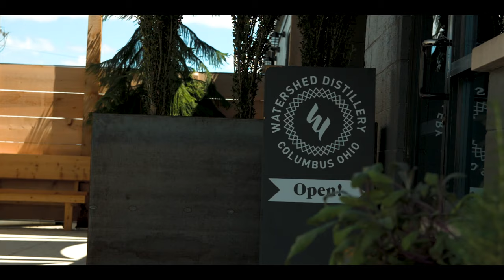Watershed Distillery // Dev Fogle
Worked with Watershed Distillery in 2017 to make a brief 30 Second video loop for their distillery.

My name is Dev Fogle. I am a professional videographer based out of Columbus, Ohio. I make videos for businesses, brands and individuals.

Born in the Midwest, I never managed to pick up any agricultural ability — nor did I have the takeaway to run. So I picked up a camera and started recording videos for local businesses here in the heart of Ohio.

Currently, I am working closely with a local fly fishing shop taking pictures and video of fish and outdoorsy things, growing their YouTube Channel